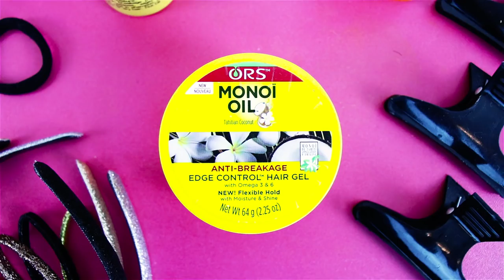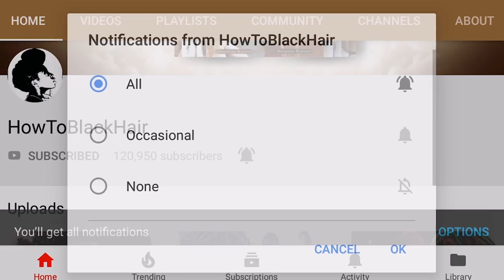THIS IS BRAIDING HAIR! Crochet Braids Weave Tutorial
Does this hairstyle look like texlaxed hair or does it look like a natural hair blow out? These types of crochet hairstyles will blow your mind when you see how effortlessly you can pull off a natural look with your hair to where no one would know that you added braiding hair into your real hair. This style should last you at least 2 weeks or longer if you don’t constantly play in your hair or style your hair. When removing your crochet braids, I HIGHLY suggest that you have a friend to help you take them down especially if you wore this hairstyle more than 2 weeks. The hair may become a little tangled near your roots while wearing this hairstyle. Also, you can add heat styling to this look if you want to just as long as your heat styling tools, including your blow dryer, is set to a low to medium heat. Do you like this hairstyle?

The Best Crochet Hair Tutorials On YouTube!

FTC: I am not representing, being paid by, or endorsing any of the product brands in this video & I purchased everything with my own money - UNLESS OTHERWISE STATED in video/blog content. There are links to products that might be helpful based on the content of this video/blog.